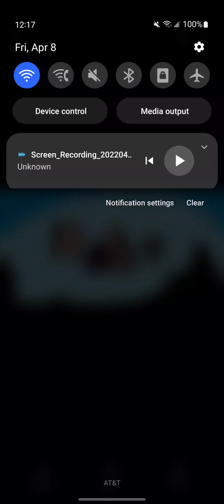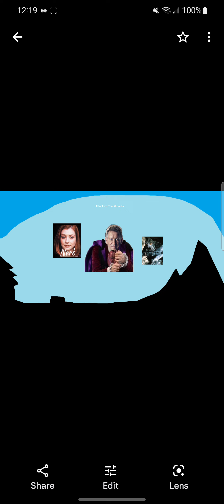Attack Of The Mutants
a Doctor Jon Cook Story 🎵